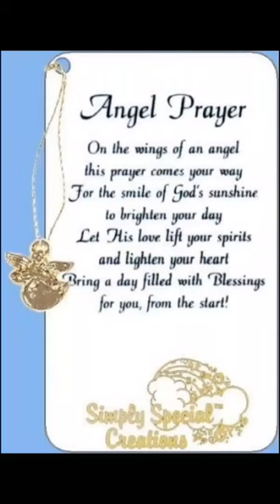angel jesus amen jesuslife god morningprayer angelheakingaffirmations faith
affirmation

prophetic Words

christianity

Christian Today

god saying to you

god words for you 💌

african song

arabic dance

bathroom subfloor

bloody mary shorts

day is never finished massa...

they say love i say shiv parvati

god is my everything

4444 angel number

be loved in house ep 1 eng sub

do you have a problem in life

jesus

rom rom mc square

yaadein teri ziddi badi

42 kg sword

4444 meaning

abdulbasit abdussamed

african song

akhil cj old reels

aldc

ambika devi

andrew tate

anoop

anupama serial today